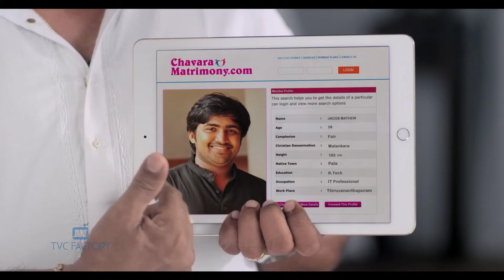Chavara Matrimony | TVC FACTORY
A Film by Sijoy Varghese, TVC Factory

Client : Chavara Matrimony

Production House : TVC Factory
Director : Vinay Krishanan, TVC Factory